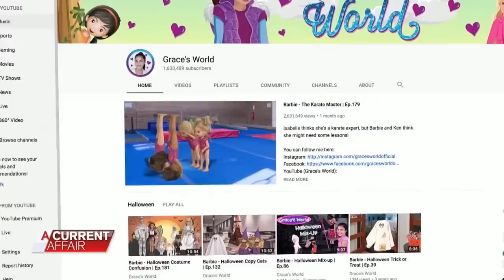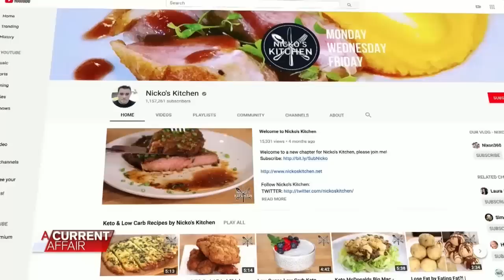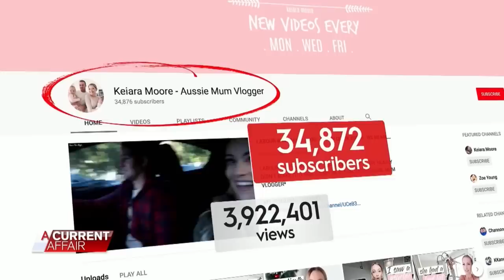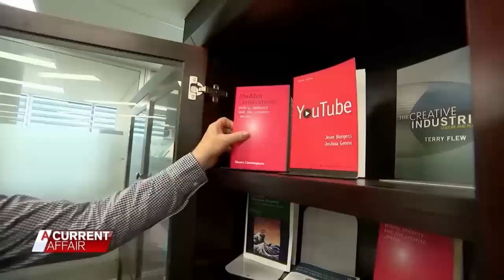I Quit My Job And Became A Youtube Star | A Current Affair Australia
We find out just what it takes to make a living from being a Youtube star.